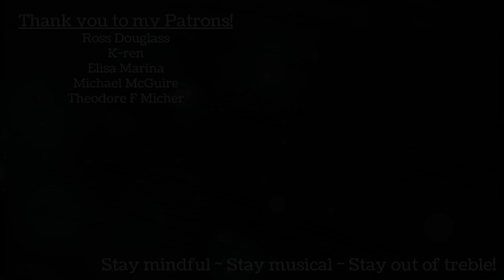Original Song - Off Season Outing - Baritone Ukulele and Pianica (Melodica)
My second assignment for MarchSongwritingMadness! This is my original song, "Off Season Outing."

The prompt: Write a song using I, IV, and V7 chords, in major or minor. The lyric focus is on powerful nouns and verbs.

Written and performed by Stephanie Douglass on baritone ukulele, vocals, and pianica/melodica. I almost had the fingerpicking down. I practiced it so much. In the end I decided to record that separately from the vocals. Overall that helped me focus on delivering a better vocal performance.

LYRICS:

Off-season outing to a beach town with my love
Sun sleeps beneath a veil of grey
His friendly polo shirt, my royal purple flannel
Sneakers didn’t plan for the beach today

Opening the car doors to inhale the ocean air
Removing socks, untying shoes
Distant sea birds calling as we walk along together
Our bare feet sinking through the dunes

Bridge:
Two sets of train tracks trace the coast line
Punctuated by one lonely bench
Who is the seat for? Where are they going?
Interlacing fingers slightly clench

Finally we see it - the great Pacific Ocean
The water swishing, birds in flight
Crumbling curds of foam skate atop the murky waves
Not another human in sight

(Interlude)

(Bridge)

Sinking through the sand as we trek along the beach
Sandpipers scurry on the shore
Through the clouds and wind and sand I feel it from within
The glow that you’ll be with me forever more

Extra special thanks to my Patrons: Ross Douglass, k-ren, Elisa Marina, Michael McGuire, Theodore F Micher. THANK YOU!!!

Send me postcards and shark shirts:
USA